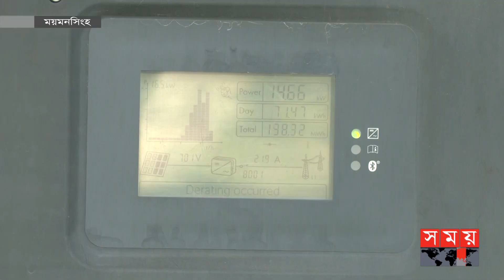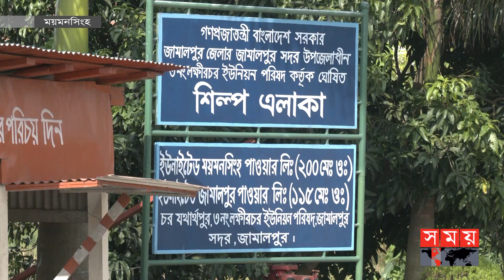সোলার প্ল্যান্টের বিদ্যুৎ যাচ্ছে জাতীয় গ্রীডে | Solar Plant | National Grid | Jamalpur | Somoy TV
জাতীয় গ্রীডে যোগান দিয়ে বিদ্যুৎ চাহিদা মেটাতে বিশেষ ভূমিকা রাখছে জামালপুরের গ্রীণ সরিষাবাড়ি সোলার প্ল্যান্ট। বিদ্যুৎ উন্নয়ন বোর্ডের কাছে প্রতিদিন গড়ে ১২ মেগাওয়াট বিদ্যুৎ বিক্রির মাধ্যমে জেলার লোডশেডিং সমস্যার অনেকটাই সমাধান করছে এই সোলার প্ল্যান্ট। বিদ্যুৎ বিভাগ বলছে, পরিবেশবান্ধব এমন সোলার প্ল্যান্ট বাড়ানোর মাধ্যমে জ্বালানী তেলের সাশ্রয় করে দেশের বিদ্যুত ঘাটতি অনেকটাই মেটানো সম্ভব।